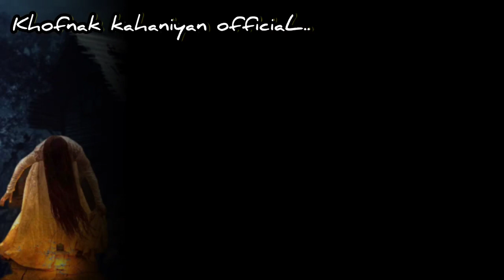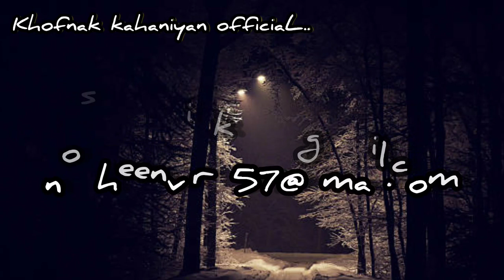Urdu Hindi Khofnak Kahaniyan ||Jin Stories ||Chudail ki kahaniya